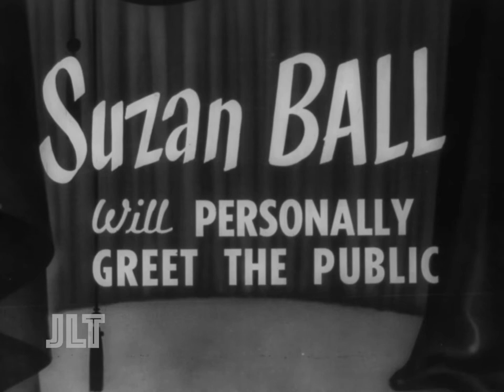Suzan Ball at "City Beneath the Sea" Premiere (Filmack, 1953)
Snipe for the in-person appearance of Suzan Ball at the premiere engagement of CITY BENEATH THE SEA for Universal-International at the Palace Theatre, Cleveland, OH on February 3, 1953.  Miss Ball was also accompanied by makeup director Frank Westmore and Lieutenant Frank E. Riesenberg, the author of the story of the film.

Tragically, within months, Ball was diagnosed with a rare form of cancer, which she ultimately succumbed to in 1955, at the age of 21.

Music track is “Summer Jamboree” by Louis Francesco. Scanned from the original 35mm print. From the collection of Bob Furmanek.